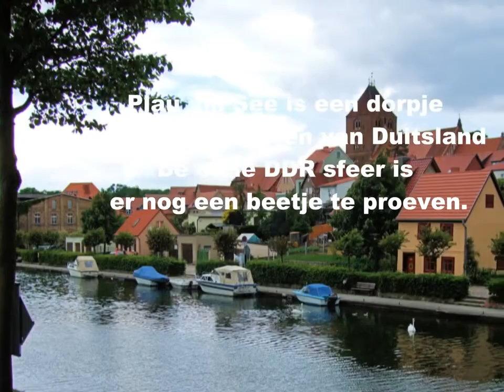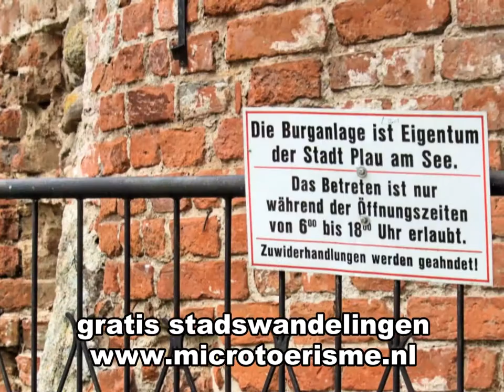ZichtOp: Plau am See (D)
Plau am See is een klein stadje aan het riviertje de Elde in noordoost Duitsland. Het is een lucht kuuroord met een middeleeuwse afkomst. Als je er nu doorheen wandelt kan je nog een beetje de oude DDR sfeer proeven, met de nadruk op een beetje.